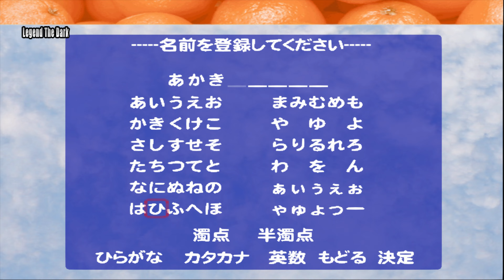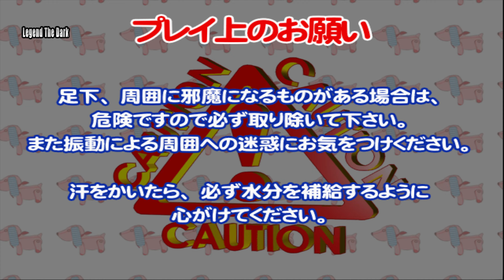Aerobics Revolution Academy Gameplay PS2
Aerobics Revolution Walkthrough

Let's Play - Aerobics Revolution

Aerobics Revolution is a Miscellaneous game, developed and published by Konami, which was released in Japan in 2003.